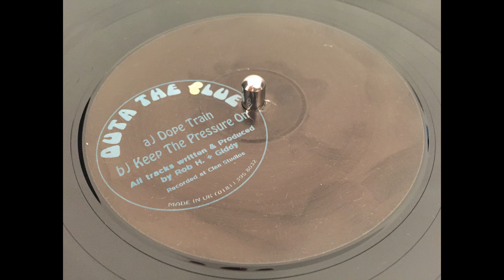Outa The Blue - Dope Train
OTV1